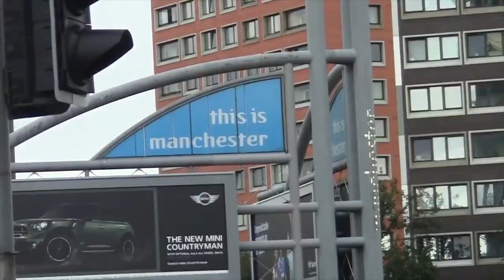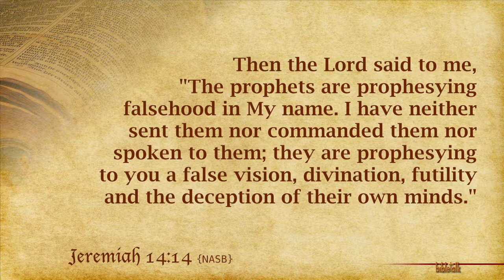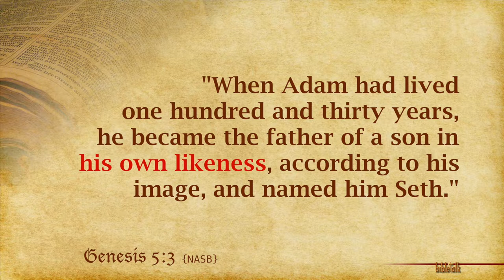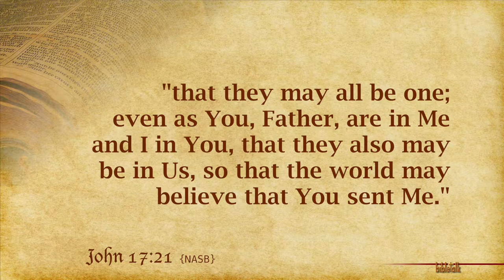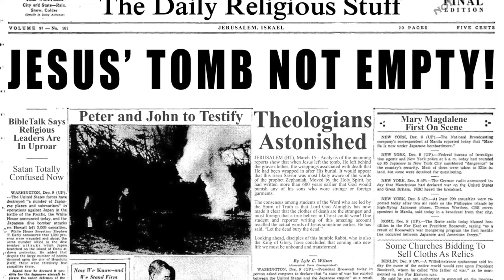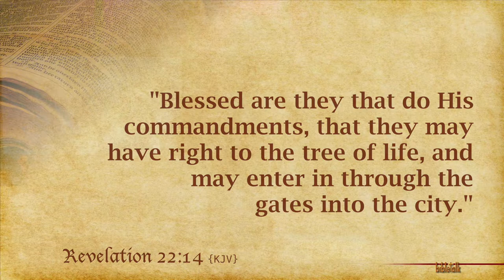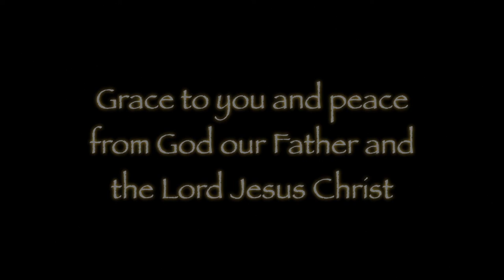History of Man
The entire bible from Genesis 1 to Revelation 22 -- and the entire history of man from beginning to end! And all of that in just under 30 minutes. Even if you already know it all, (ha,ha) this still may hold a surprise or two for you.